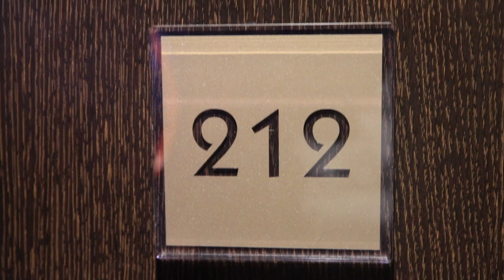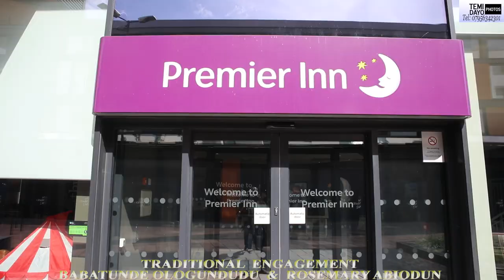THE OLOGUNDUDU & ABIODUN FAMILIES ENGAGEMENT part 1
TRADITIONAL ENGAGEMENT BTW ROSEMARY ABIODUN & BABATUNDE OLOGUNDUDU part 1